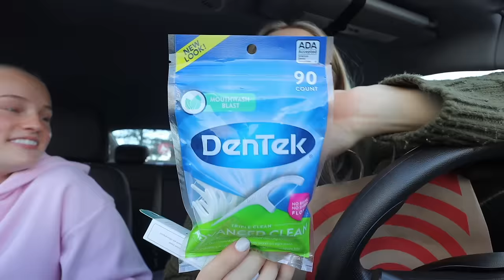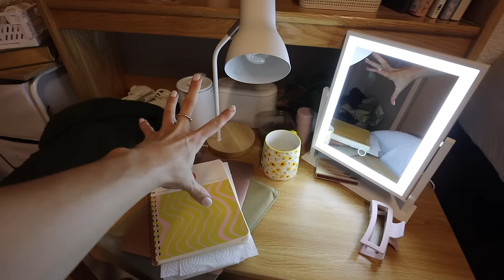week in my life as a college freshman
routine vlog going up sunday!

FAQ:
what software do you use to edit? imovie & canva

sending love,
katie